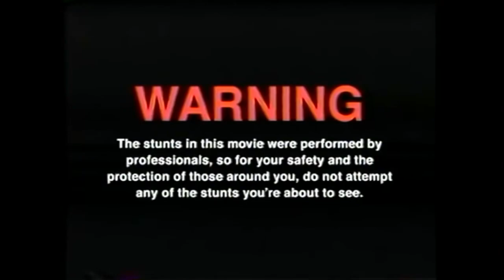DER BIER TORNADO | mit Hannes